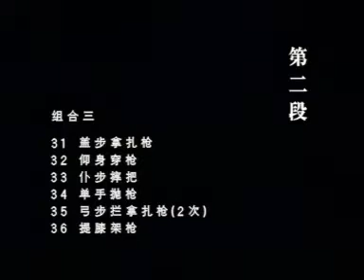Qiang shu 3